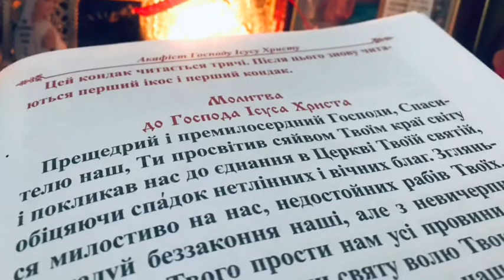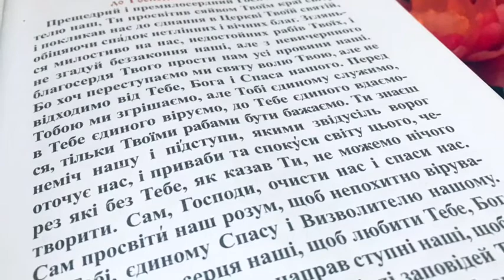Молитва до Господа Ісуса Христа (українською мовою)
Прещедрий і премилосердний Господи, Спасителю наш, Ти просвітив сяйвом Твоїм краї світу і покликав нас до єднання  в Церкві Твоїй Святій, обіцяючи спадок нетлінних і вічних благ. Зглянься милостиво на нас, недостойних рабів Твоїх, і не згадуй беззаконня наші, але з невичерпного благосердя Твого прости нам усі провини наші. Бо хоч переступаємо ми святу волю Твою, але не відходимо від Тебе, Бога і Спаса нашого. Перед Тобою ми згрішаємо, але Тобі єдиному служимо, в Тебе єдиного віруємо, до Тебе єдиного вдаємося, тільки Твоїми рабами бути бажаємо. Ти знаєш неміч нашу і підступи, якими звідусіль ворог оточує нас, і приваби та спокуси світу цього, через які без Тебе, як казав Ти, не можемо нічого творити. Сам, Господи, очисти наc і спаси нас. Сам просвіти наш розум, щоб непохитно вірували Тобі, єдиному Спасу і Визволителю нашому. Сам зворуши серця наші, щоб любити Тебе, Бога i Творця нашого. Сам направ ступні наші, щоб не спотикаючись ходили при світлі заповідей Твоїх. Покажи нам, Господи, велику милість Твою, щоб, догоджаючи Тобі у життi нашому, сподобились і в Царстві Небесному славити Тебе з Предвічним Отцем і Пресвятим Духом навіки-віків. Амінь.

Відео підготовано на основі платноі аудіо програми. Якщо Ви бажаєте підтримати цей канал і проект «молитви українською мовою», картка для добровільних пожертв:
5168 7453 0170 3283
(Приват банк) Хмара Ю.
З поміткою «благодійний внесок»